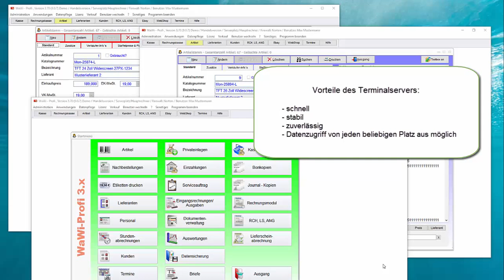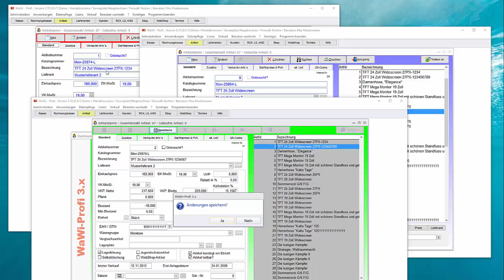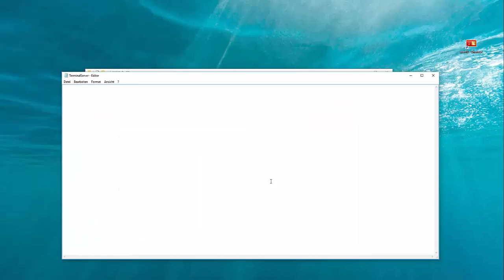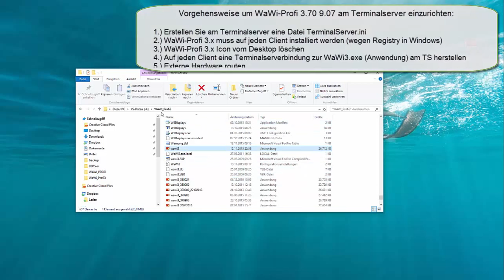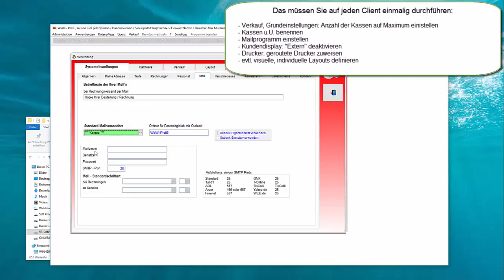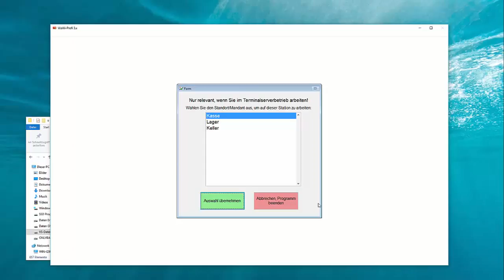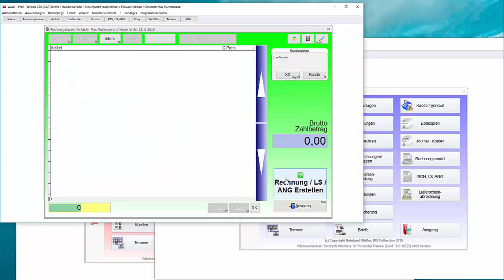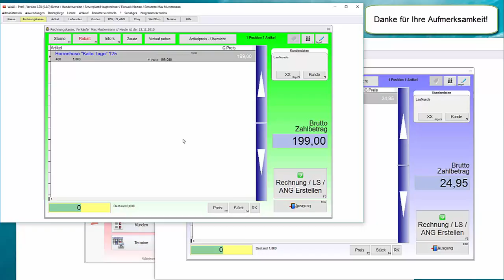WaWi-Profi 3.x & TerminalServer Step by Step Einrichtung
Anleitung zur Einrichtung und Konfiguration von WaWi-Profi 3.7x im Terminalserverbetrieb.